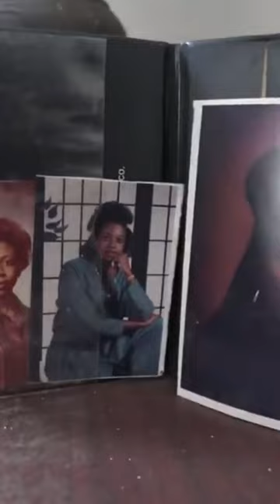ABANDONED Funeral Home With Everything Left INSIDE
Norfolk, Massachusetts
02056

■ My Main Video Editor @avkinder @johnyurei